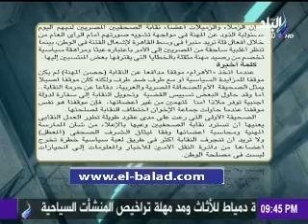صدى البلد | رئيس تحرير الأهرام: «ضد تسييس نقابة الصحفيين»